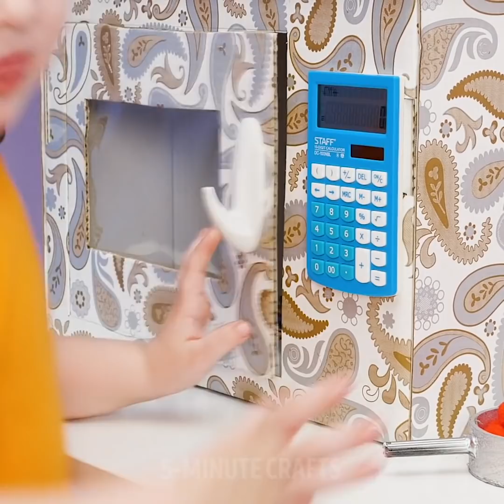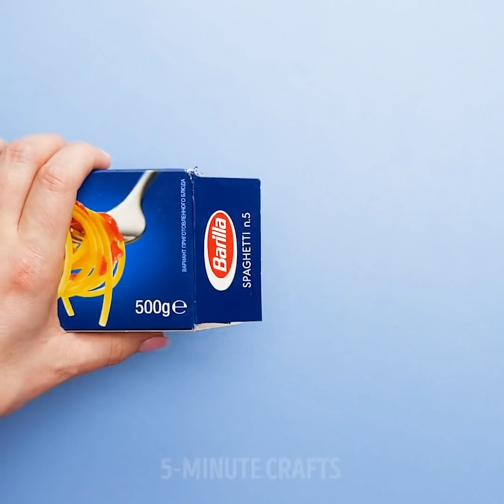20 CARDBOARD HACKS TO MAKE AMAZING CRAFTS FOR YOUR KIDS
TIMESTAMPS:
00:09 Easy DIY playhouse ideas
01:46 Make a rocket out of cardboard
03:16 How to build a wigwam
05:22 How to make toy food